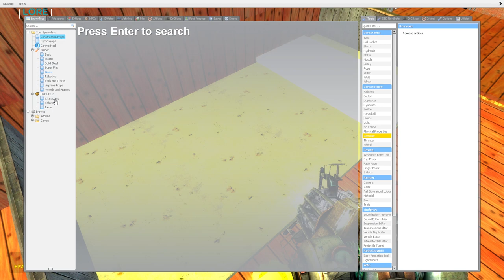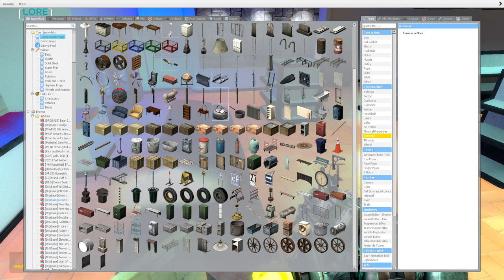SCP-096 FNAF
WAIT TIL THE NEXT ONE